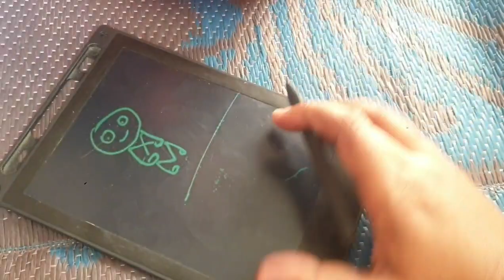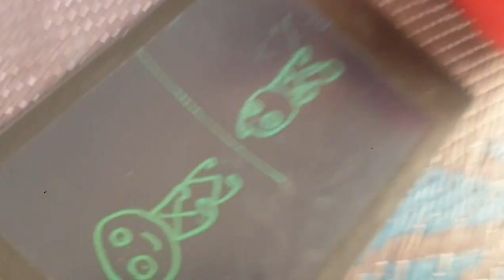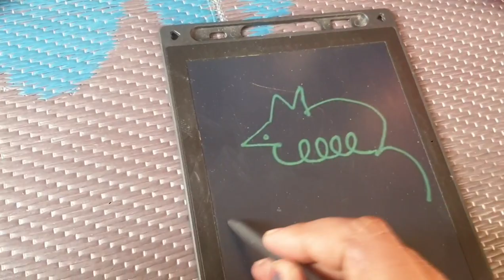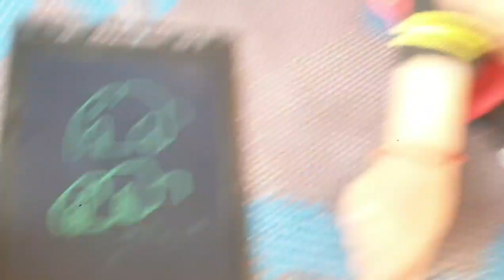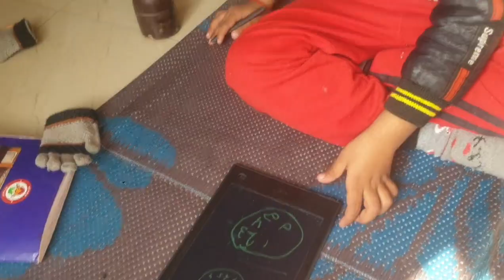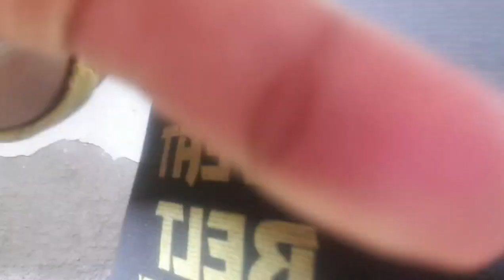vlog 7 मैं बहुत अच्छी Art बनाता हूं